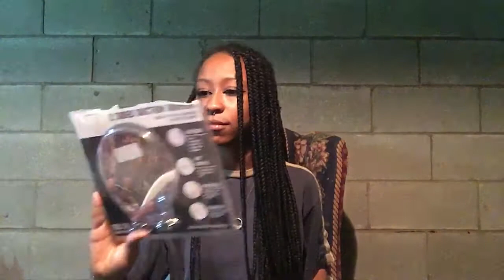Marshalls Haul // 40$ AUTHENTIC UGGS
Look at all the fun things I got ! I encourage you all to stop by your local Marshalls.